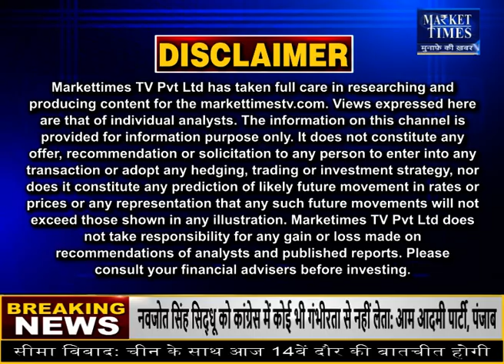क्या कपास में और बनेगी तेजी ? Market Times TV